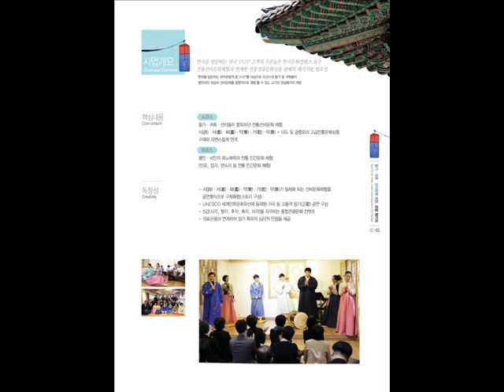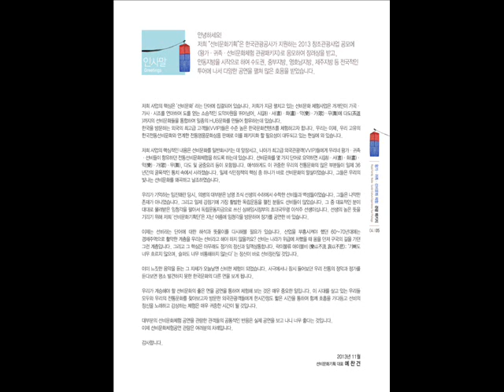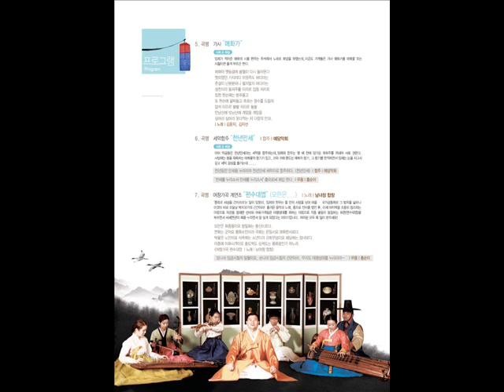가야금 단소 병주 영산회상의 중광지곡 중 타령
선비문화의 향기

1. 가야금과 단소 병주  '영산회상의 중광지곡 中 타령'

조선 후기 선비들의 교양음악으로 연주되던 풍류음악 가운데 대표적인 곡으로 현악영산회상(絃樂靈山會相)ㆍ평조회상(平調會相)ㆍ관악영산회상(管樂靈山會相) 등 세 갈래의 악곡이 있다

본 음반에서는 영산회상의 중광지곡 중 8번째 곡인 타령을 가야금과 단소의 병주로 연주하였다.